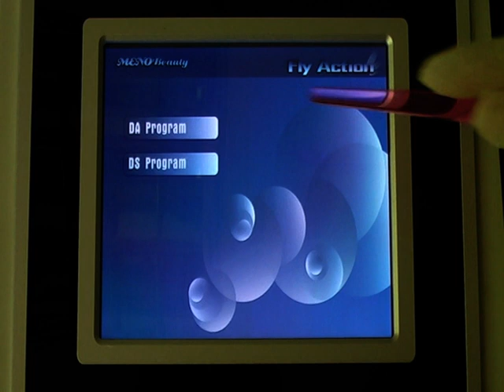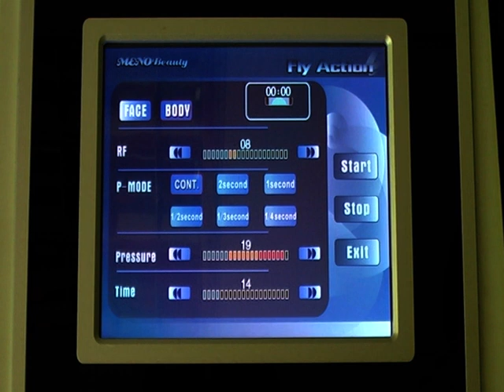fat reduce machine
fat reduce machine with 40KHZ ultrasound and vacuum and RF

Best Regards
Adia Lee
ShenZhen MENOBeauty Technology CO.,LTD.